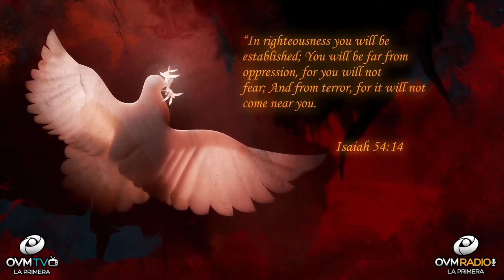What The Bible tells us about “DEPRESION”!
Hello!

Depression has caught the attention of many professionals today. According to a recent report in 2022, from PRB The Population Reference Bureau our children and youth from
the ages of 3–17 have reported to have experienced anxiety or depression and around 39 million kids suffering from anxiety or depression it’s explained in, “The Top Challenges of the youth today.” This information is alarming. We are now facing the reality of technology advances and the increases of mental health issues. I want to take this opportunity to make references in the bible that tells us about depression, since it’s concerning when these increments of the wellness of every individual is alive today.

In Proverbs 12:25 Anxiety in a man’s heart weighs it down, But a good word makes it glad. Right now you need to keep the word of truth in your mind and heart. In times of trouble, when despair seems to awaken within you, God will be there for you if you can open your understanding of God’s powerful healing. In Isaiah 54:14 “In righteousness you will be established; You will be far from oppression, for you will not fear; And from terror, for it will not come near you. Obviosly you need to take all precaution for your wellbeing but allow God to be your source of dependency as you recover.

God loves you, here at OVM we share His love with you.

If you enjoy these segments where the Heart of the father touches the heart of man "Click" the bell for more notifications of the segment "Heart To Heart," available to you. I would love to greet you in the next segment of “Heart To Heart.”